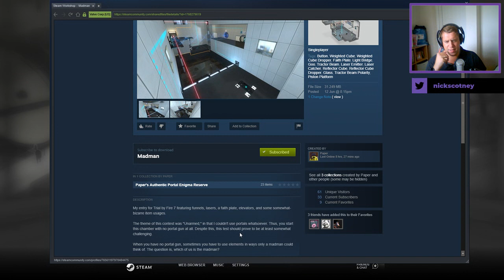[Portal 2] "Madman" by Paper